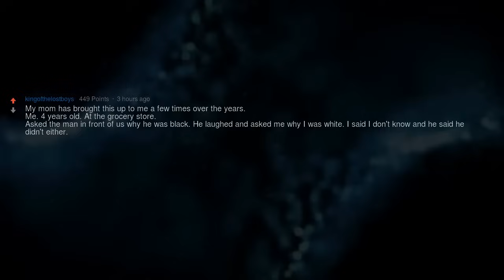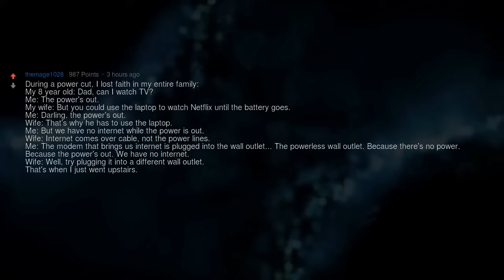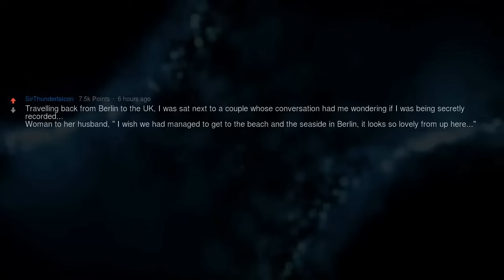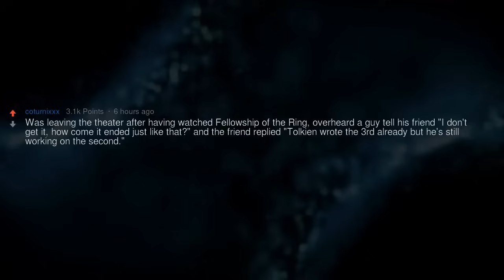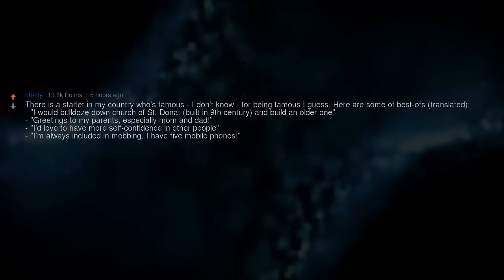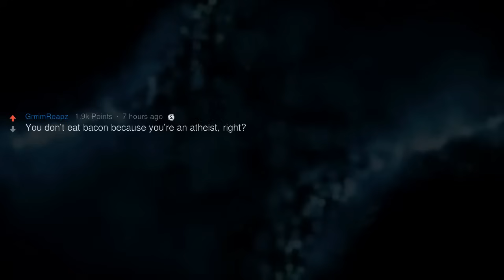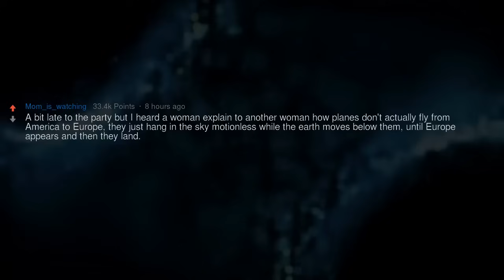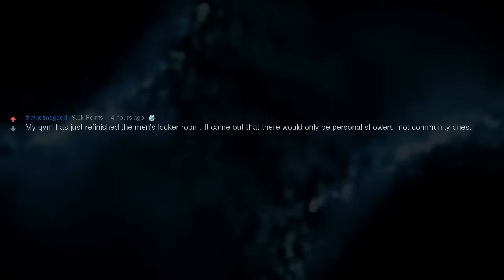What’s the Dumbest Things People Said in Public?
▶ Fresh AskReddit Stories: What’s the Dumbest Things People Said in Public?